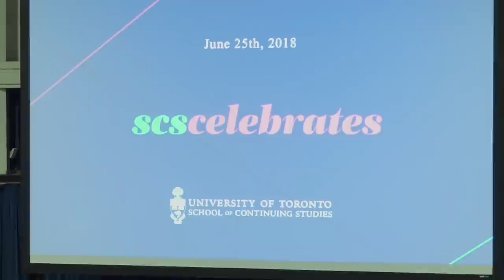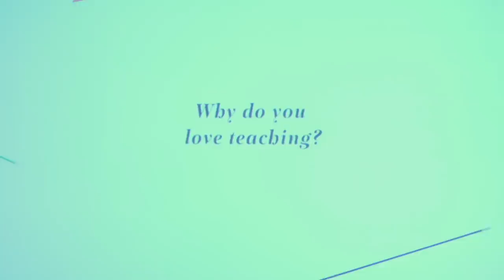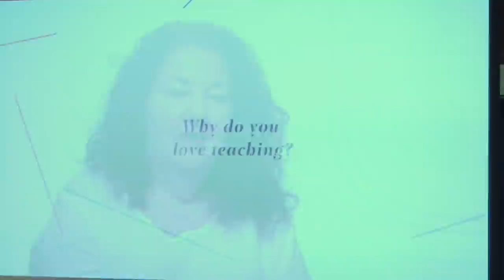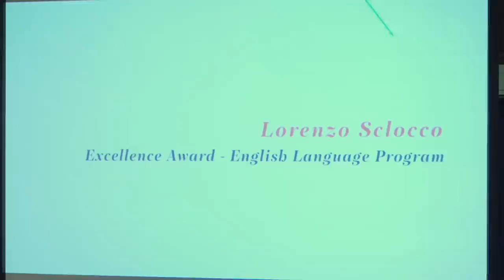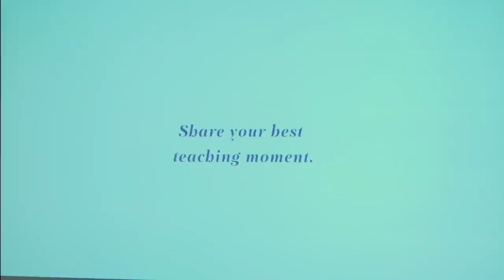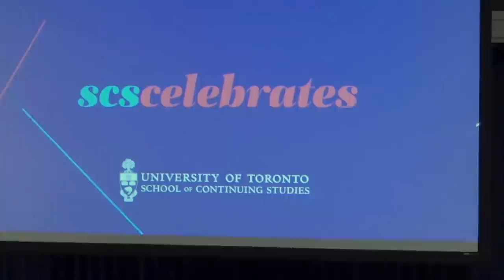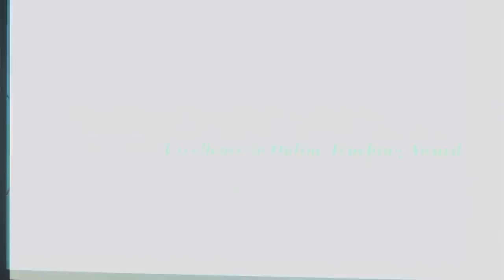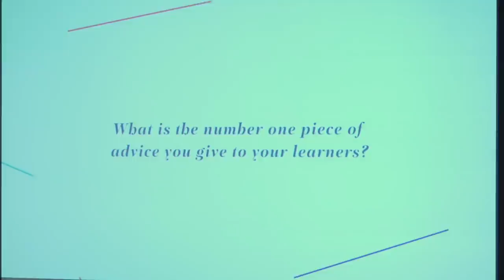SCS Celebrates Ceremony Livestream 1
Join us for two nights of SCS Celebrates learner and instructor recognition ceremonies.